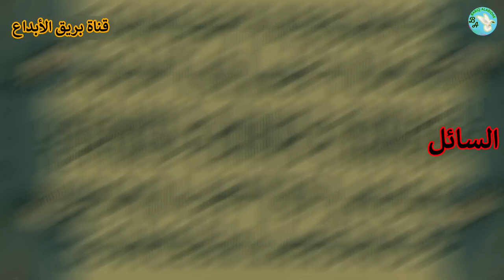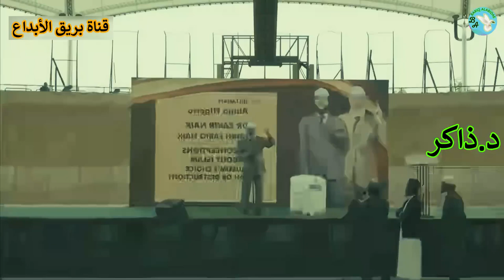مناظرة نارية بين مبشر مسيحي والدكتور ذاكر نايك